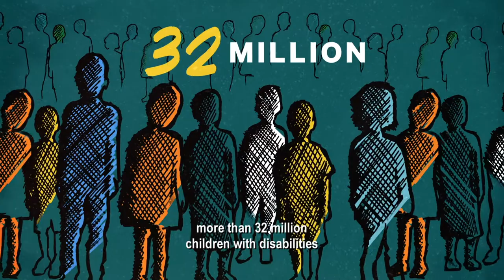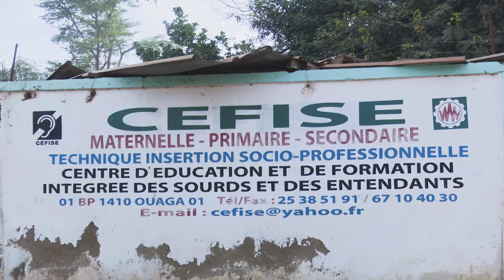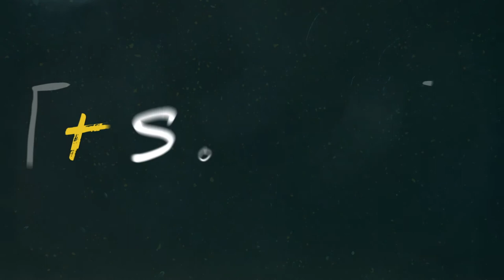Yetnebersh Nigussie on inclusive education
"Today in our world more than 32 million children with disabilities are excluded from education" - Yetnebersh Nigussie, Director Advocacy and Rights at Light for the World, talks about the importance of inclusive education.